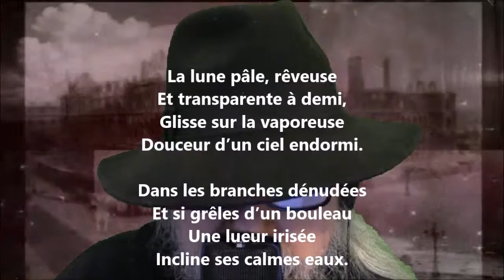La lune pâle, rêveuse - Cécile Sauvage lu par Yvon Jean